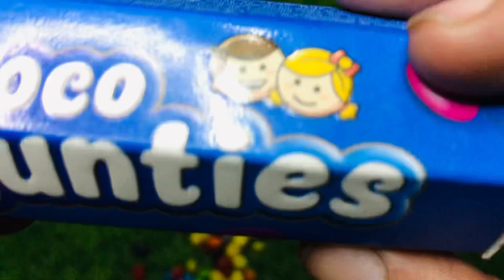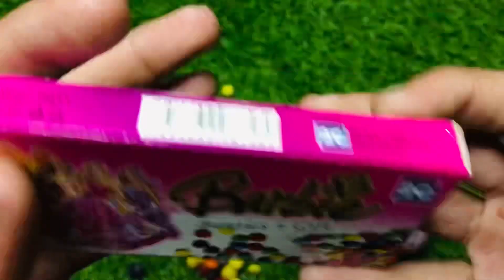Lot’s of candies and buntties with world papoalr pencils candies and lollipops with toys Yums ASMR